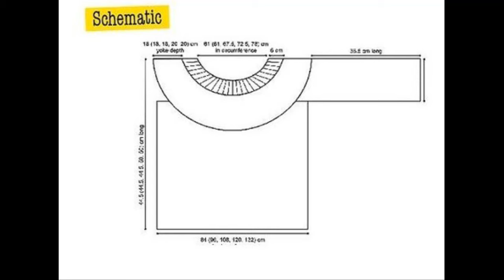Crochet Patterns| free |crochet baby dress| 3495